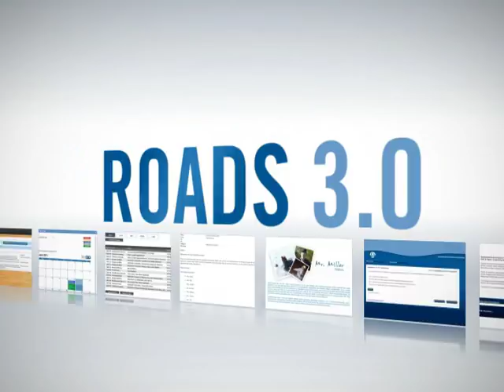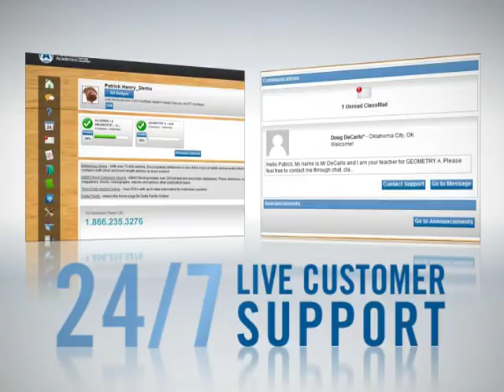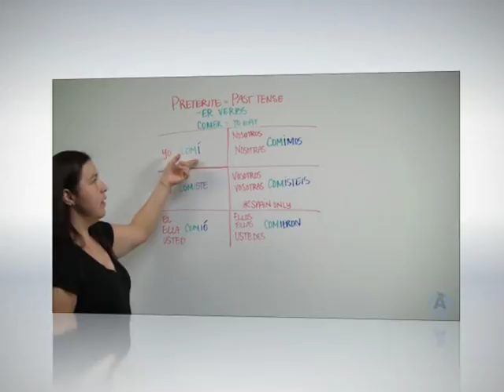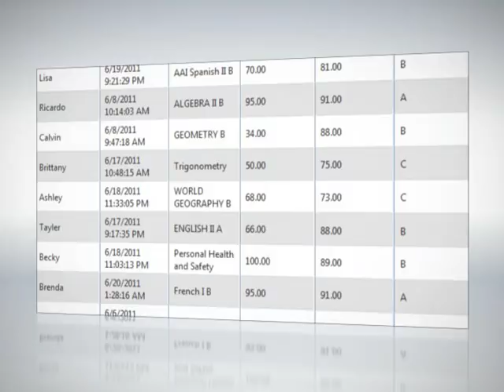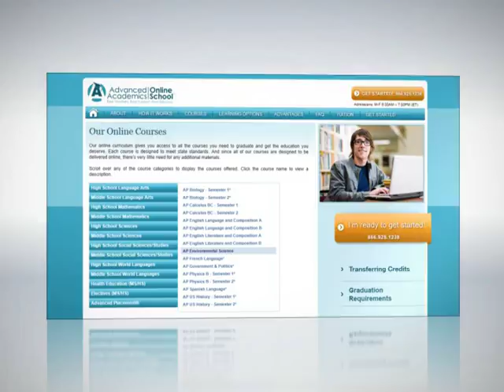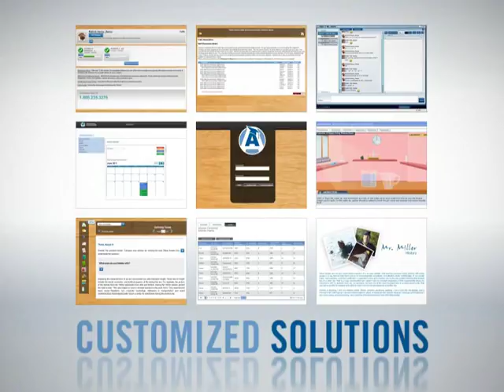Online High School - ROADS 3.0 Learning Platform from Advanced Academics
Advanced Academics is proud to announce the ROADS 3.0 Learning Platform, giving schools, districts, students, parents, and administrators access to leading edge technology for online learning, online high school, virtual high school, or in-classroom technology solutions.

Online high school students and school district administrators around the country can take advantage of this innovative technology.  Many public schools have added this virtual high school technology to their classes to enable teachers and students to learn and advance more quickly, as a tool for credit recovery, diagnostics, dropout prevention, staffing challenges, curriculum expansion, and more.

Online high school, sometimes called virtual high school, is technology that can be added to existing public school classes, or provided as a complete online high school experience from the classroom or from home.

Discover why Advanced Academics is a leader in online learning solutions, and find out how we can help you!